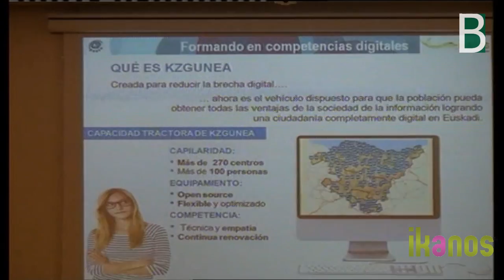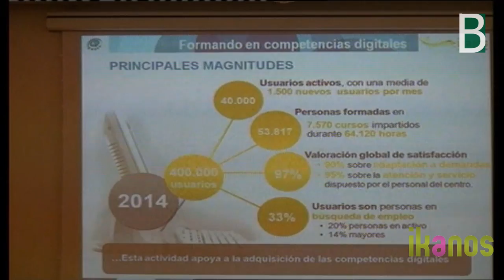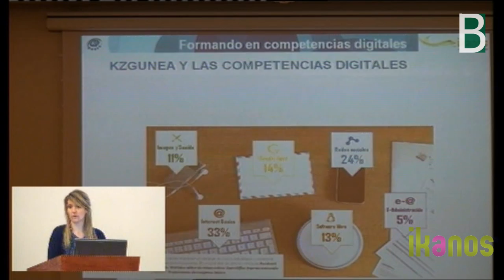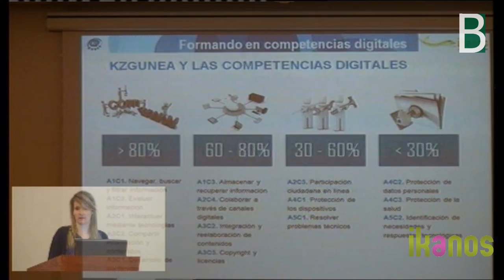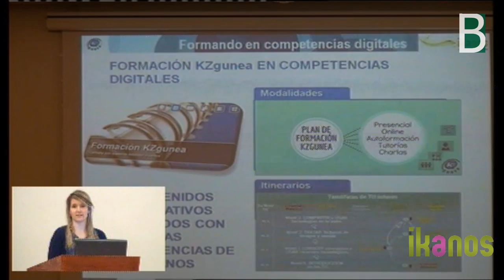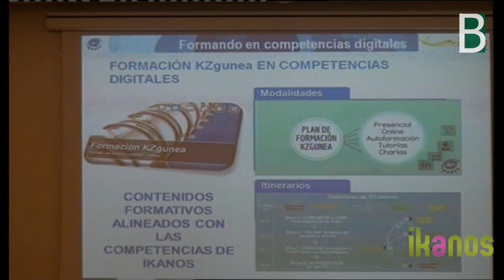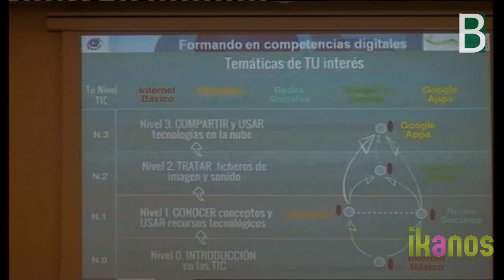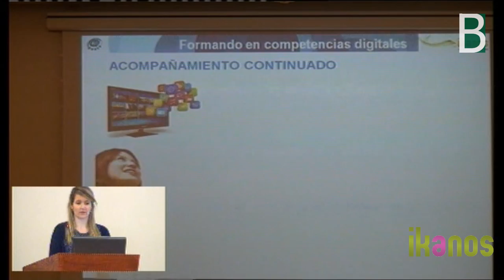Leticia Baceiredo @KZgunea formando en Competencias Digitales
Leticia Baceiredo - @KZgunea en Ikanos presenta Buenas prácticas: Formando en Competencias Digitales - Gaitasun Digitaletan heziz. Material co-producido por el Berritzegune Nagusia